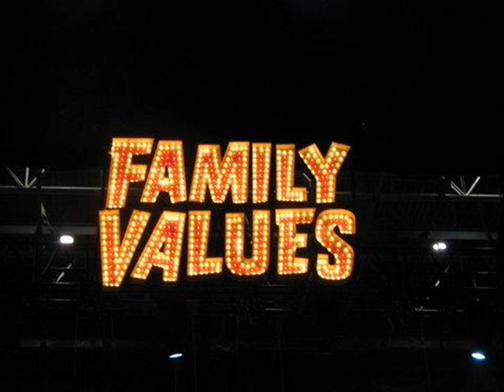Metal til Death Interviews Walls of Jericho part2 (Audio)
At Family Values Tour